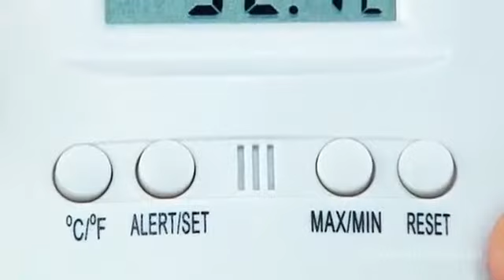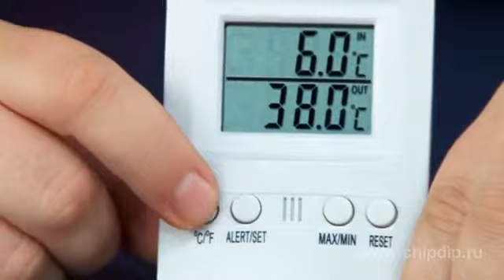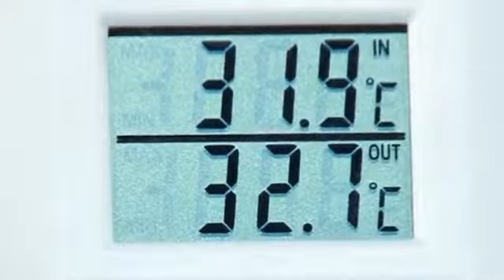TA20 Цифровой термометр